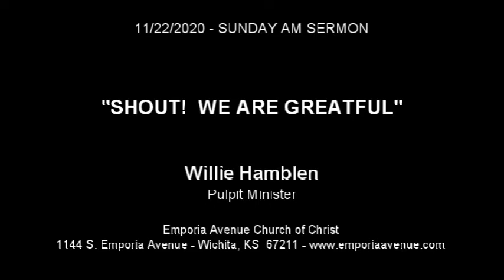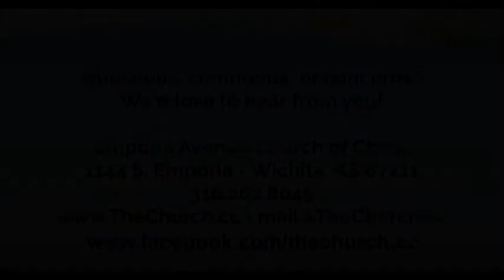SHOUT! WE ARE GREATFUL